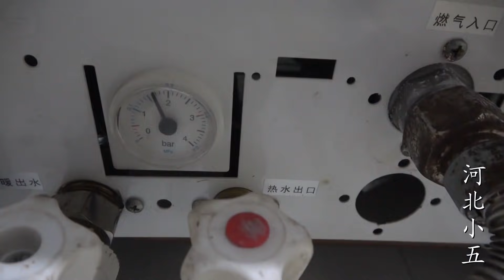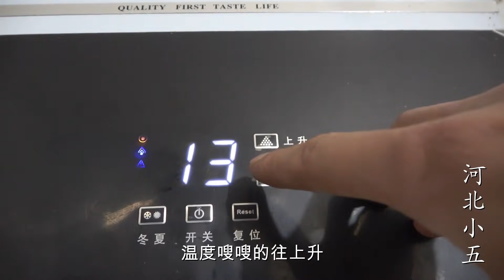3000元买古宅第180天，和全村最好的师傅学习流传千年的传统工艺，开启木匠生活【河北小五】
00:00  3千买古宅第180天，请来全村最好的师傅！学习流传千年的传统工艺
03:58  农村开始天然气取暖，花536元买200立方燃气！整个冬天都不挨冻了
你知道古宅里的秘密吗？
想知道后续就赶紧关注吧！
3000元买古宅第180天，和全村最好的师傅学习流传千年的传统工艺，开启木匠生活【河北小五】